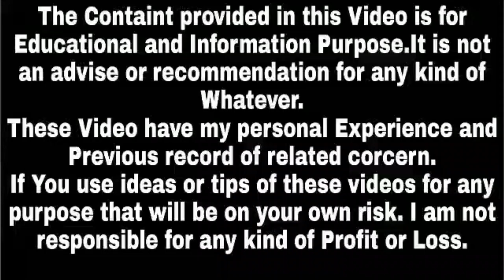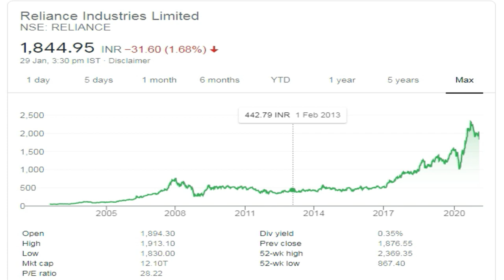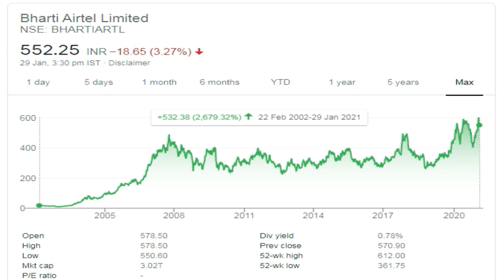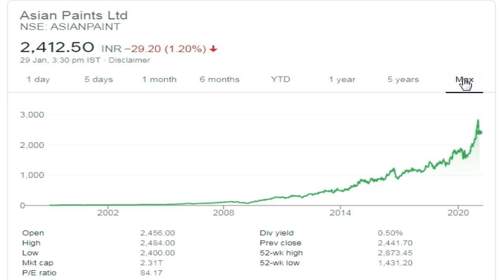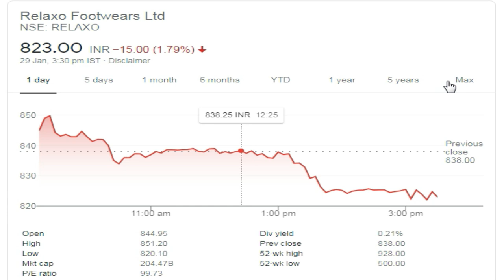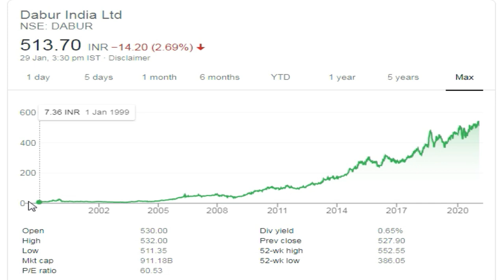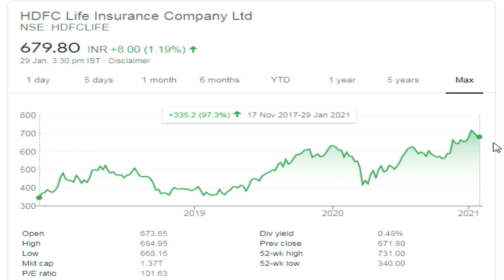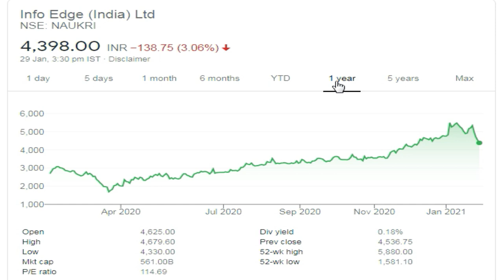बाजार में और गिरावट हुई तो इन Shares को खरीदना मत भूलना | Multibagger Stocks 2021 | Success Place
बाजार में और गिरावट हुई तो इन Shares को खरीदना मत भूलना | multibagger share for long term,multibagger share for 2021,multibagger stocks 2021, Success Place

Note : -
1. You will be added in Positional Trading SUPPORT Group.